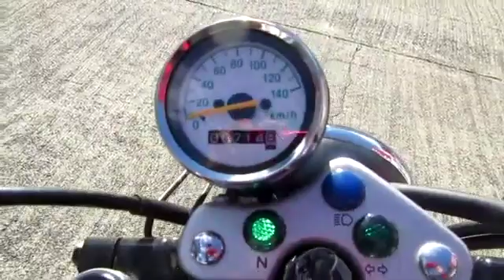スズキ グラストラッカー ビッグボーイ 925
乗り換えの下取り大歓迎！！買取のみでも大丈夫！まずは無料査定をお試しください！ＳＯＸグループ全店（約１２，０００台）の在庫からお客様にピッタリな１台をお探しいたします！買取！修理！車検！何でもご相談くださいませ！他店ご購入のバイクもＯＫ！ＪＲ京浜東北線、与野〜北浦和の中ほど、島忠ホームズ与野店さんが目印です！まずはお気軽にお電話くださいませ！ＴＥＬ０４８−８３０−１８８０

ＳＯＸでは、ご購入時の特典やオプションを下記の通りご用意しております！詳しくは店舗スタッフまで！
・７２，０００円相当のエンジンオイル４０Ｌリザーブカードをプレゼント！全国のＳＯＸでご利用いただけます！・最長３年間の長期延長保証をご用意しております！有償での延長保証（１年または２年）をお選び下さい！・中古車でもご加入できる盗難保険をご用意！有償での加入となりますが１年から３年までお選び下さい！・光沢が長期間持続するガラス系ポリマーコート施工を有償にて承ってます！（※部分施工も承ってます！）・ＳＯＸ全店で下取り強化中！出張査定も行っております！ご所有のオートバイもＳＯＸにお任せ下さい！